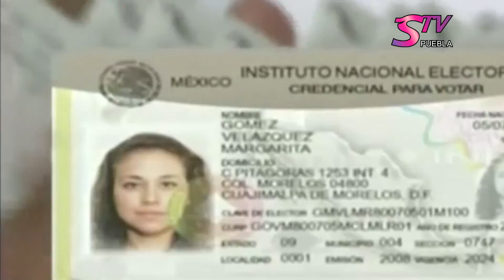STV Noticias.- Incrementan a más de 300 mil las solicitudes de credenciales desde el extranjero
Sigue nuestra transmisión a través del Canal 89 de Cablecom o por nuestra pagina web: